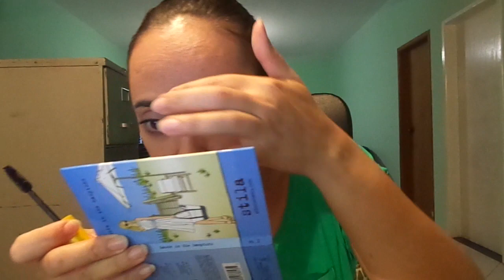PARA QUEM É CHIC - Minha maquiagem para o dia a dia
Os produtos que eu uso: BB cream GARNIER, paleta STILA, rímel Colossal MAYBELLINE, lápis duo OCEANE, batons Maçã do Amor AVON, Liptastik pink EYEKO e Diva Red RIMMEL LONDON - obs - esponja que usei para passar o BB cream comprei na Sephora.